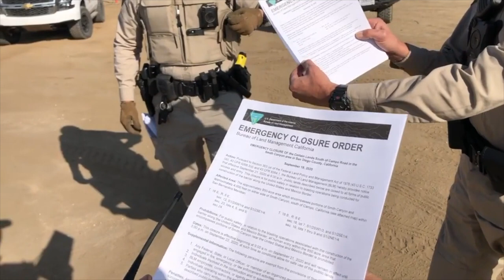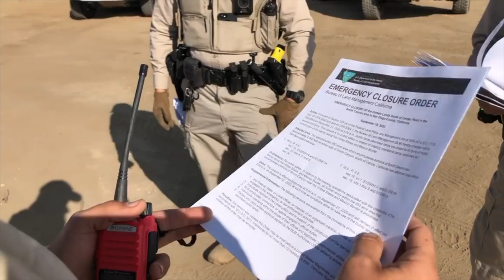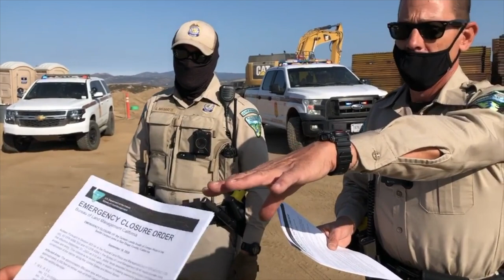BUREAU OF LAND MANAGEMENT ISSUES CLOSURE OF KUMEYAAY NATION LAND; THREATENS ARREST & PRISON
The Bureau of Land Management are forcing the Kumeyaay Nation to end their cermonial prayer camp and vacate the land immediately. Border Wall construction is taking place on Kumeyaay territory where ancestral remains lay, and the federal government is violating their rights. The ceremonial prayer at CampLandback has been taking place for over 10+ days now. They are threatening them with arrest and imprisonment. The country needs to help them and they need as much legal help as possible. They also have an open call out for people to join them, they need more help than ever.

Update: Two land defenders have just been arrested at this spot.